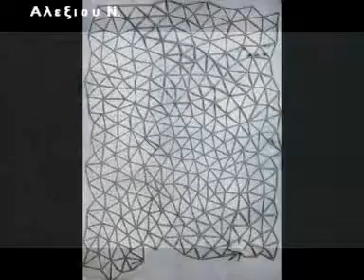εν Λιλικακη............η μικρη μας συλογη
εργα τεχνης απο καλλιτεχνες που εκτιμησα.